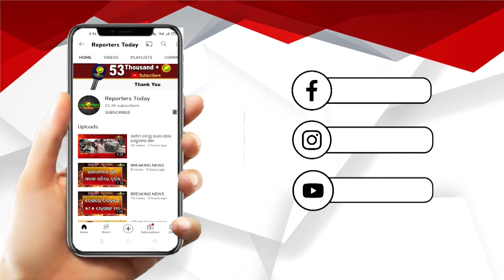ଦେଓମାଳିରେ ୧୪୪ ଧାରା